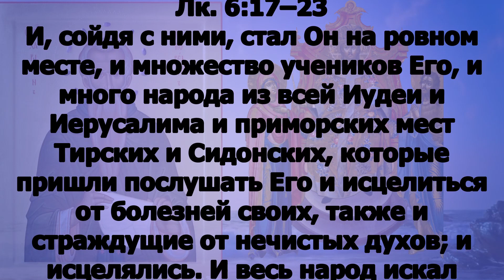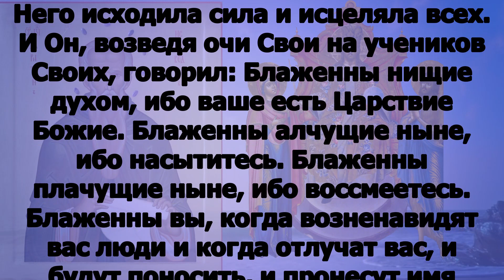Включи! Свт. Харито́на Исповедника, епископа Иконийского ок. 350 Евангелие дня 11 октября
среда 11 октября Седмица 19-я по Пятидесятнице Постный день. Свт. Харито́на Исповедника, епископа Иконийского (ок. 350); прпп. схимонаха Кирилла и схимонахини Марии (ок. 1337), родителей прп. Сергия Радонежского. Собор преподобных отцов Киево-Печерских, в Ближних пещерах (прп. Антония) почивающих; преподобного Харито́на Сянжемского, игумена (1509); преподобного Иродио́на Илоезерского (1541); прор. Вару́ха (VI в. до Р. Х.); мчч. Алекса́ндра, Алфе́я, Зоси́мы, Марка пастыря, Ни́кона, Нео́на, Илиодо́ра и прочих (IV); блгв. кн. Вячесла́ва Чешского (935). Обре́тение мощей преподобномученицы вел. кн. Елисаветы (1918); мученицы Анны Лыкошиной (1925); прмчч. Иларио́на (Громова), иеромонаха, Михаи́лы (Ивановой), схимонахини (1937); прмц. Татиа́ны Чекмазовой, послушницы (1942).

Гал. 5:22 – 6:2

Плод же духа: любовь, радость, мир, долготерпение, благость, милосердие, вера, кротость, воздержание. На таковых нет закона. Но те, которые Христовы, распяли плоть со страстями и похотями. Если мы живем духом, то по духу и поступать должны. Не будем тщеславиться, друг друга раздражать, друг другу завидовать. Братия! если и впадет человек в какое согрешение, вы, духовные, исправляйте такового в духе кротости, наблюдая каждый за собою, чтобы не быть искушенным.  Носи́те бремена друг друга, и таким образом исполните закон Христов.

Мф. 4:25 – 5:12

И следовало за Ним множество народа из Галилеи и Десятиградия, и Иерусалима, и Иудеи, и из-за Иордана. Увидев народ, Он взошел на гору; и, когда сел, приступили к Нему ученики Его. И Он, отверзши уста Свои, учил их, говоря: Блаженны нищие духом, ибо их есть Царство Небесное. Блаженны плачущие, ибо они утешатся. Блаженны кроткие, ибо они наследуют землю. Блаженны алчущие и жаждущие правды, ибо они насытятся. Блаженны милостивые, ибо они помилованы будут. Блаженны чистые сердцем, ибо они Бога узрят. Блаженны миротворцы, ибо они будут наречены сынами Божиими. Блаженны изгнанные за правду, ибо их есть Царство Небесное. Блаженны вы, когда будут поносить вас и гнать и всячески неправедно злословить за Меня. Радуйтесь и веселитесь, ибо велика ваша награда на небесах: так гнали и пророков, бывших прежде вас.
Лк. 6:17–23

И, сойдя с ними, стал Он на ровном месте, и множество учеников Его, и много народа из всей Иудеи и Иерусалима и приморских мест Тирских и Сидонских, которые пришли послушать Его и исцелиться от болезней своих, также и страждущие от нечистых духов; и исцелялись. И весь народ искал прикасаться к Нему, потому что от Него исходила сила и исцеляла всех. И Он, возведя очи Свои на учеников Своих, говорил: Блаженны нищие духом, ибо ваше есть Царствие Божие. Блаженны алчущие ныне, ибо насытитесь. Блаженны плачущие ныне, ибо воссмеетесь. Блаженны вы, когда возненавидят вас люди и когда отлучат вас, и будут поносить, и пронесут имя ваше, как бесчестное, за Сына Человеческого. Возрадуйтесь в тот день и возвеселитесь, ибо велика вам награда на небесах. Так поступали с пророками отцы их.

Мф. 11:27–30

Все предано Мне Отцем Моим, и никто не знает Сына, кроме Отца; и Отца не знает никто, кроме Сына, и кому Сын хочет открыть. Придите ко Мне все труждающиеся и обремененные, и Я успокою вас; возьмите иго Мое на себя и научитесь от Меня, ибо Я кроток и смирен сердцем, и найдете покой душам вашим; ибо иго Мое благо, и бремя Мое легко.